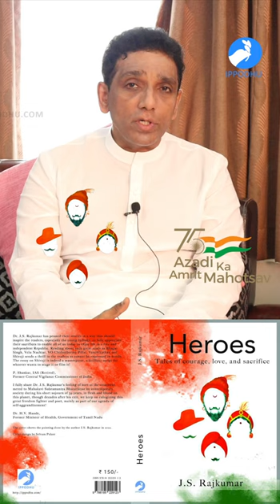The man who gave us "The Hindu" newspaper | Azadi Ka Amrit Mahotsav | Dr. J.S. Rajkumar | IPPODHU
The man who gave us "The Hindu" newspaper | G.Subramania Iyer | Azadi Ka Amrit Mahotsav | Dr. J.S. Rajkumar | Stay with Ippodhu. You will never lose perspective. | IPPODHU IS A DIGITALLY NATIVE MEDIA COMPANY